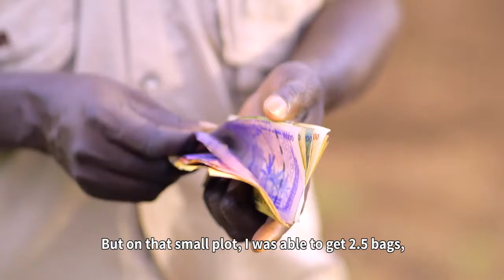The Role of Gender in ICT-mediated Agricultural Information Campaigns MALE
Agricultural extension videos that were used to study the role of certain design attributes (messenger and recipient of message) of information campaigns among maize farmers in eastern Uganda